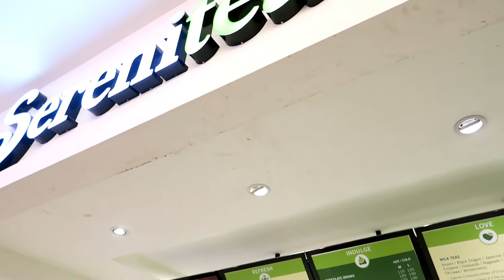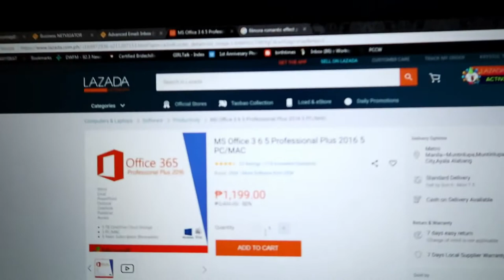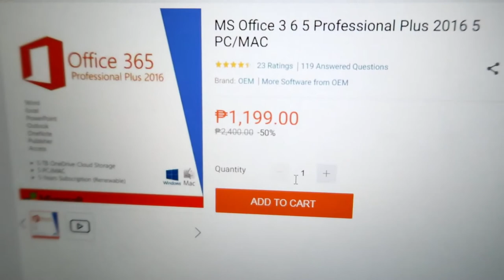TalaVlog: SUPERCARD & CREDIT CARD PROBLEM? + TIPS | Krystal Tan